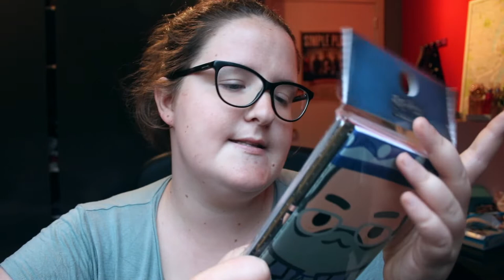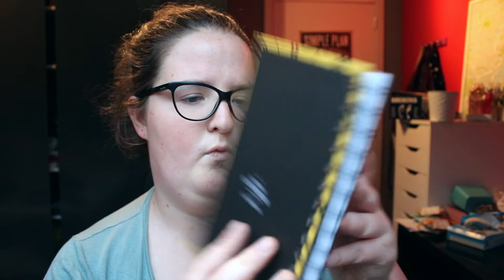Harry Potter in Primark Dublin I SHOPLOG